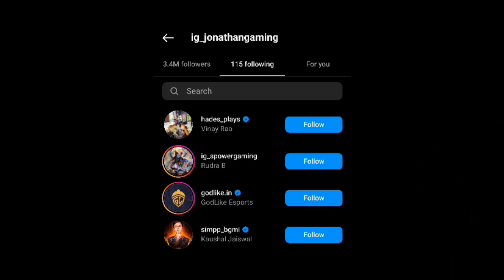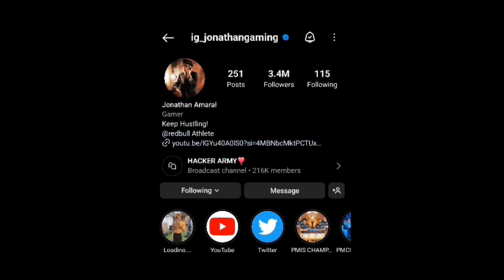Jonathan Unfollowed Kronten Why?? Neyoo Sad reaction godl disqualified